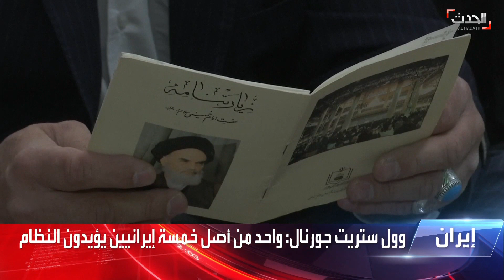شعبية خامنئي "في خطر".. 1 فقط من كل 5 إيرانيين يؤيد النظام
استطلاع هولندي يكشف "تراجعاً خطيراً" في شعبية نظام خامنئي : 1 فقط من كل 5 إيرانيين يؤيد النظام.. وتقرير لصحيفة وول ستريت جورنال يؤكد: النتيجة تقلق طهران وتعطي ثقة أكبر للمحتجين في الشارع